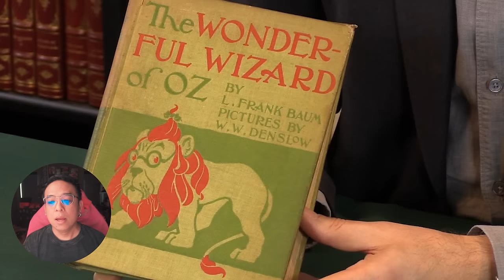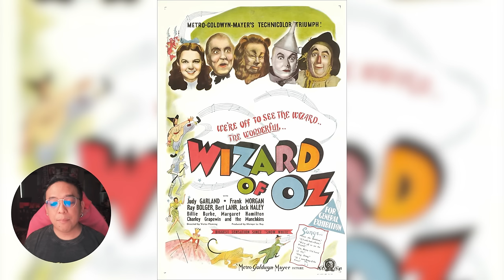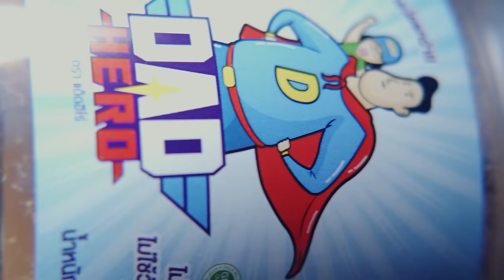6 ความบัดซบในหนังเด็ก Wizard of Oz [ หนอนหนังเล่าให้ฟัง ]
🐷หมูดี หมูอร่อย ต้องหมูฝอยพรีเมียมออแกนิกคั่วอบกรอบ Dadhero
ผลิตอย่างพิถีพิถัน ทานง่าย ไม่ร่วงหกเลอะเทอะ  พอดีคำ

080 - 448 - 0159